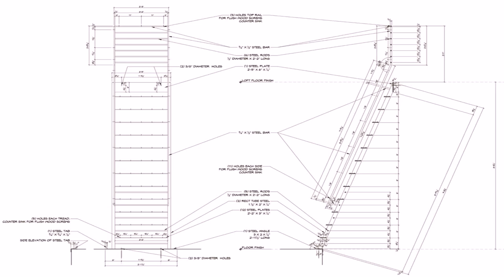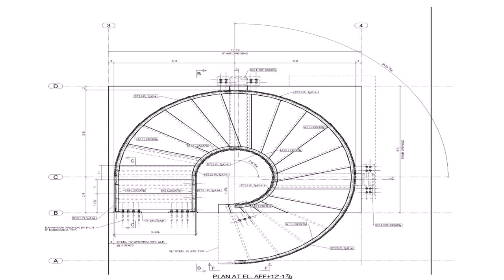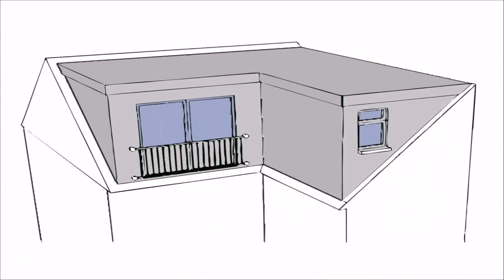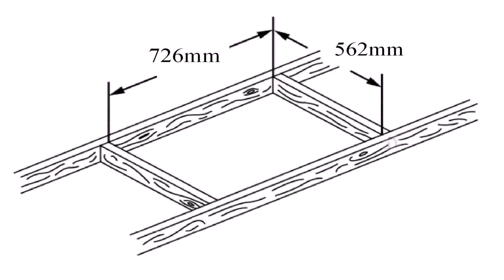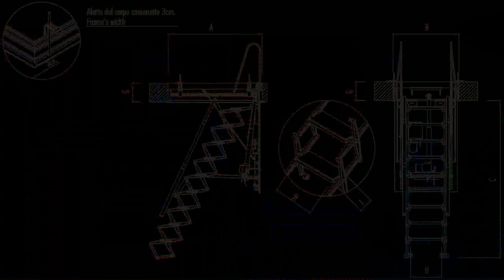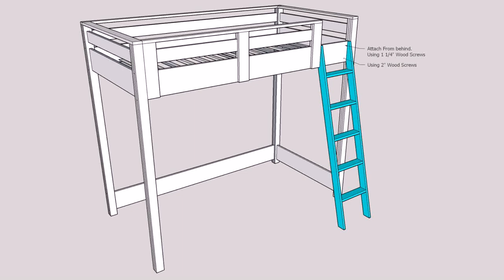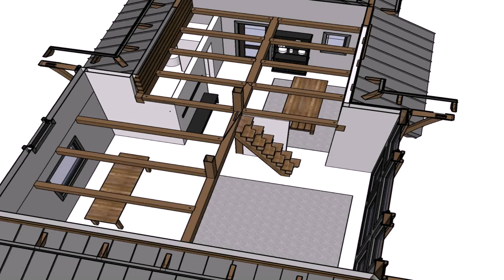Plans For Loft Ladder (see description)